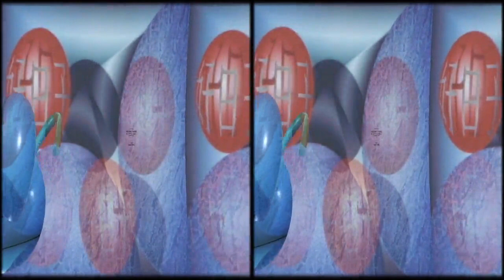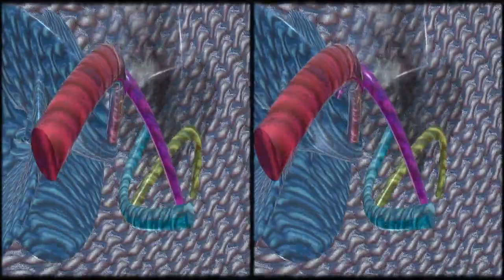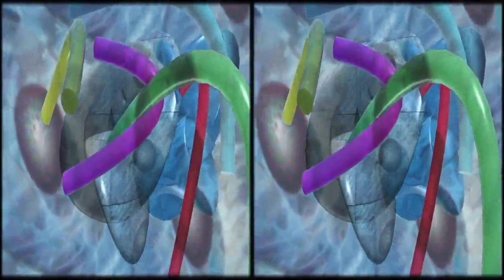imparare a ridere in tutte le lingue (side by side) x264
Cortronico astratto tridimensionale nel formato 3d side by side for Television (Computer Peripheral Class), finito nel mese di novembre 2019, con la musica di Hagen Bleeck.
Il formato "side by side" permette una visione tridimensionale molto efficace in un televisore 3d.